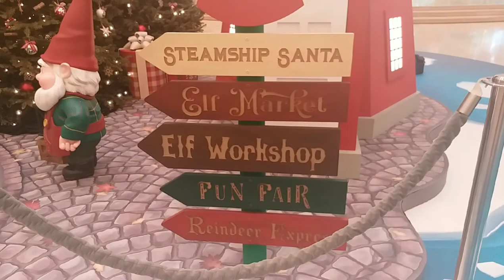SteamShip SANTA||Pacific Place||IFC